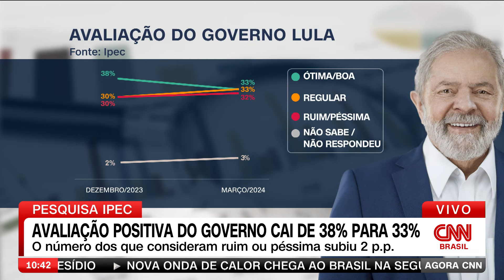Análise: aliados avaliam que governo Lula tem dificuldade para se comunicar | AGORA CNN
Caio Junqueira: Aliados do presidente Lula atribuem a queda na avaliação positiva do governo, de 38% para 33%, conforme levantamento do Ipec divulgado nesta semana, a uma dificuldade que a gestão tem de se comunicar e mostrar feitos. Adversários políticos, em contrapartida, dominam bem a comunicação.